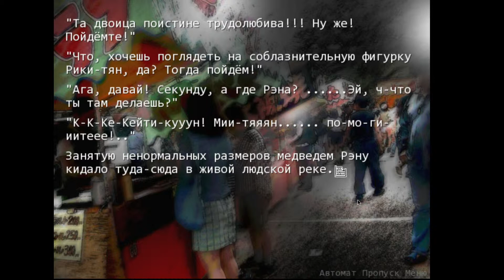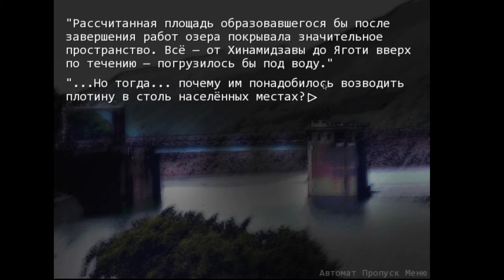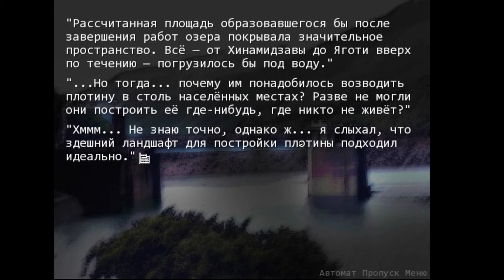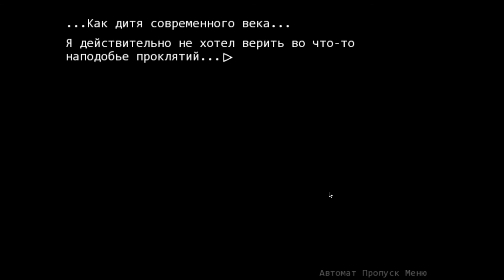Когда плачут цикады Let's Play [RUS] №13 Ритуал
Визуальная новелла
В том, что в тихом омуте водятся черти, юному Кэйити пришлось убедиться на своём собственном опыте. Переехав с родителями из города в живописную деревушку Хинамидзаву и подружившись в маленькой местной школе с очаровательными одноклассницами, он даже не подозревал, насколько обманчиво его представление об этом безмятежном крае и его обитателях. Но, как позднее выяснил